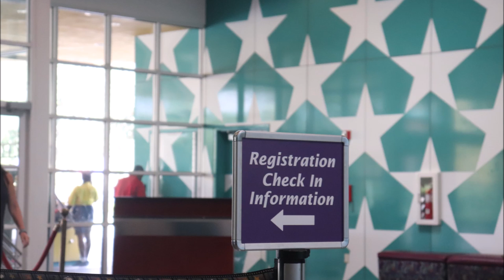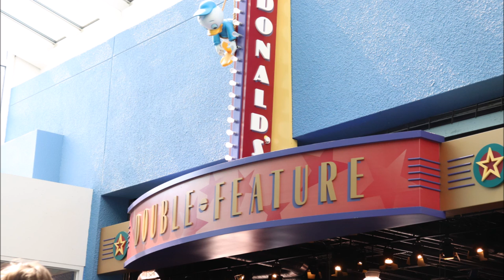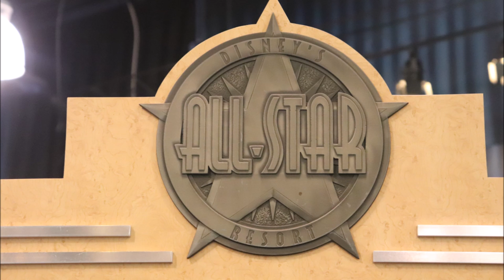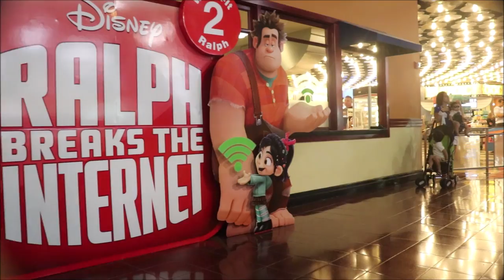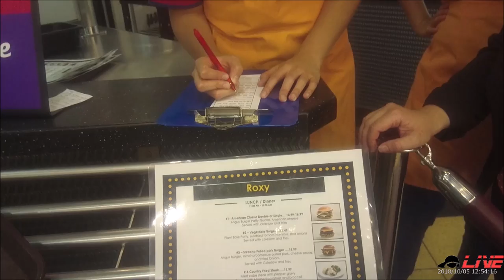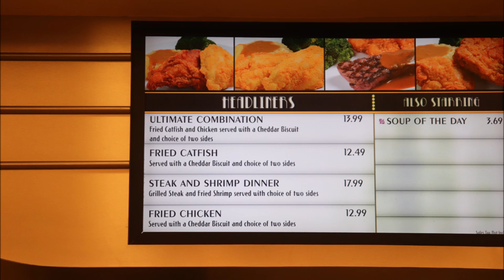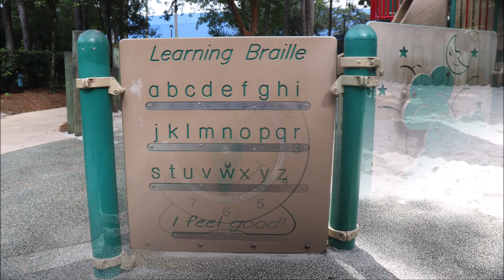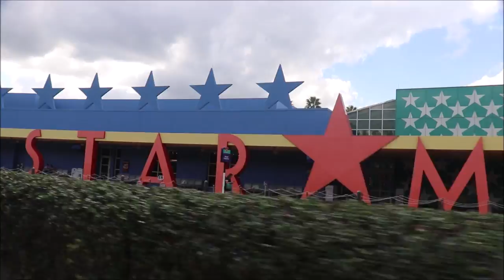WORST STAY EVER - All-Star Movies Resort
Not such a "Magical Experience", we recently stayed at Disney's All-Star Movie Resort. It was our worst stay at Walt Disney World's resorts ever.